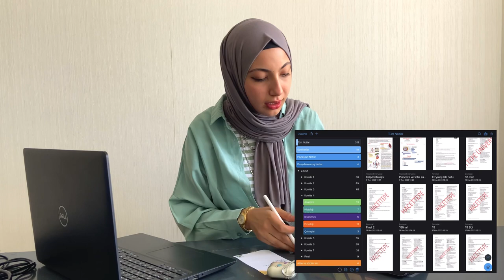Tablet vs Bilgisayar !! TARTIŞIYORUZ!!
Arkadaşlar benim kullandığım tablet ipad pro 5. nesil . Not için “ notability “ uygulamasını kullanıyorum. Resim çizenler için de “procreate” uygulamasını öneririm💕